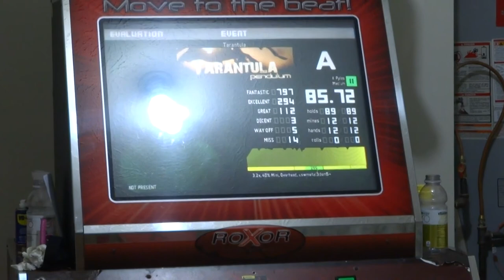Tarantula (SE11) - No Bar